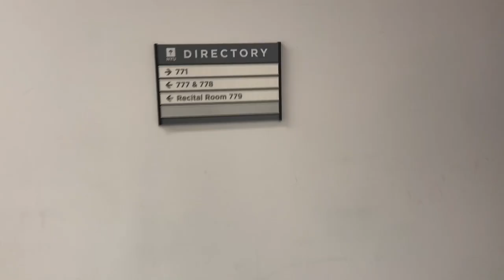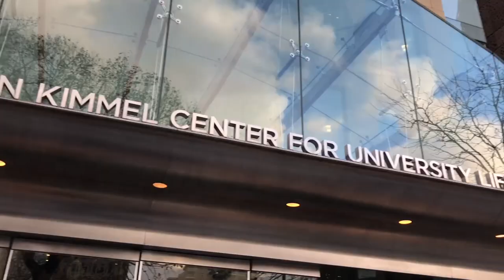NYU Steinhardt Music Education | A Day in the Life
Have you ever wondered what it’s like being a Music Education major at NYU Steinhardt? Julia Edwards, a freshman in the program, is giving you an inside look into a day in her life as some of her peers share their experiences along the way. From the expected course load to the creative community that’s fostered, you get to hear how Music Education is an encouraging and supportive “second family” for future music educators.